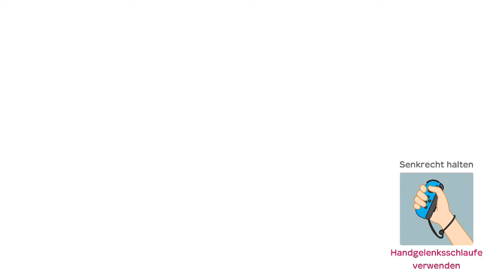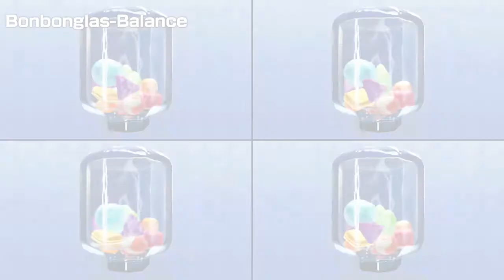Super Mario Party - Mariothon - Toadette-Cup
Modus: Minispiele
Spieler: Bowser, Wario, Diddy Kong und Knochentrocken